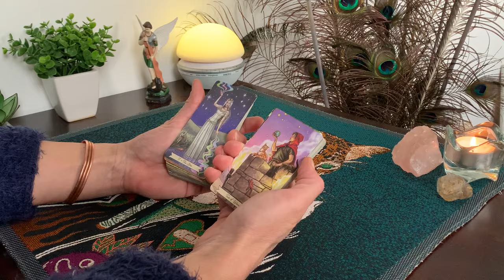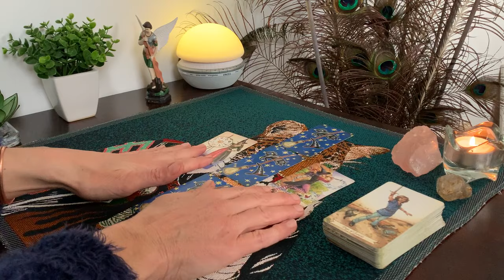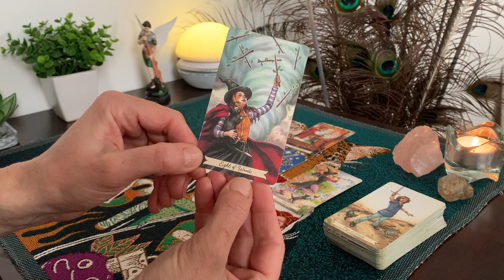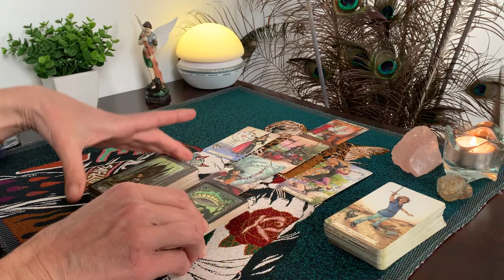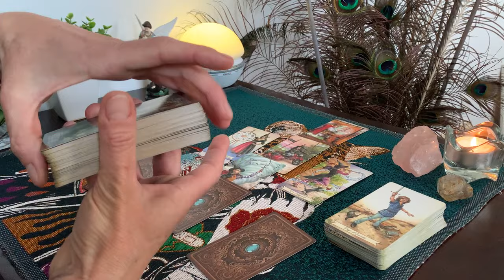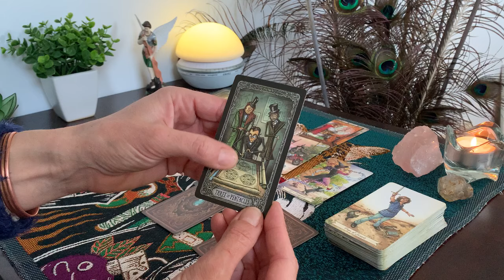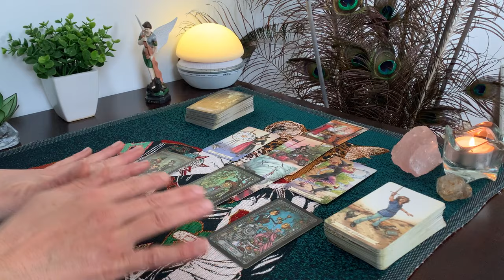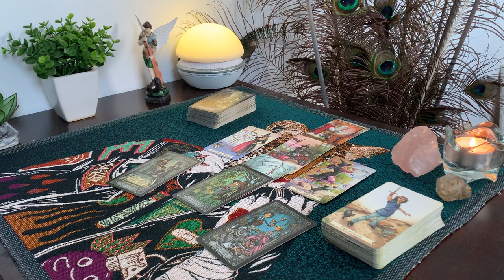💫🌈🌞ça bouge!!! ça avance vite et bien !!!!🧿Énergies semaine 12-18 février 2024 ⭐️☀️asdepentacle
J'espère que vous allez bien et je vous souhaite une excellente semaine à venir !!! 💕

💫Voici la lecture intuitive des énergies de votre semaine du 12 au 18 février 2024🌞

Prenez les messages tels qu'ils vous parlent, tels que vous les ressentez, en écoutant votre intuition et votre coeur, ce sont eux vos meilleurs guides intérieurs !!! Si vous voulez me soutenir, vous pouvez le faire tout simplement en likant la vidéo et en vous abonnant, c'est gratuit !!!

Merci pour votre confiance et votre fidélité, merci infiniment pour tous vos messages 🌈

⭐️AS de Pentacle